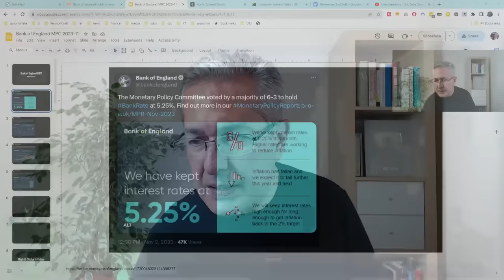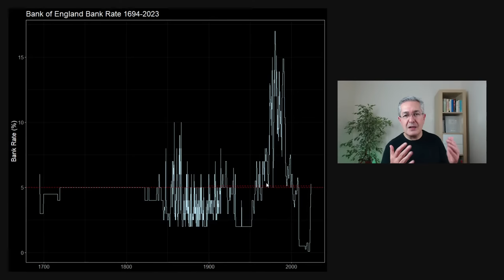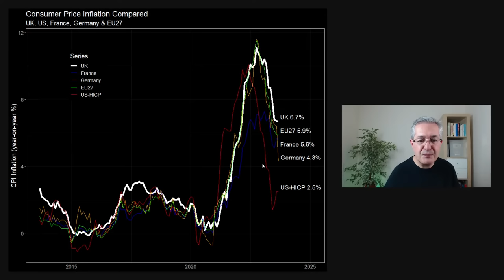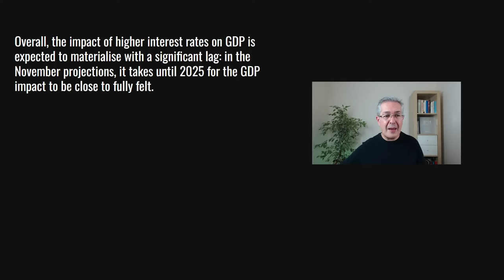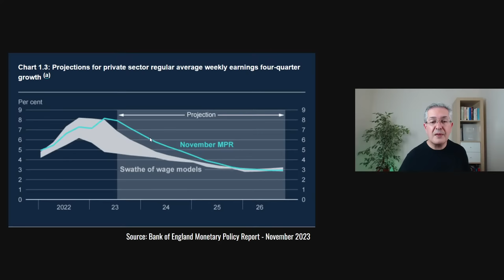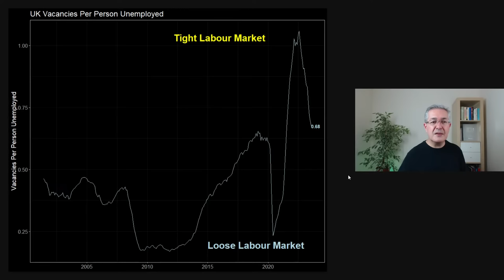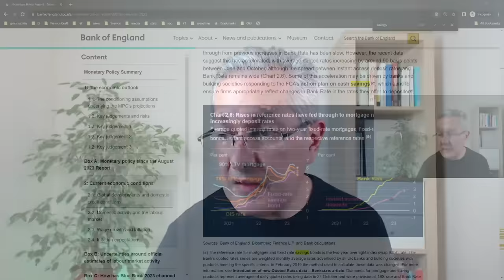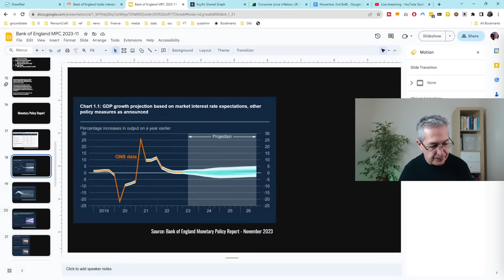Bank of England Interest Rate Decision November 2023 - My Take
The Bank of England is battling core inflation of over 6% marking a year during which it has remained at over three times the Bank of England's target of 2%. UK investors are focused on the policy response of the Bank’s Monetary Policy Committee as it pushes up the cost of borrowing to cool but hopefully not crash the UK economy and get inflation back under control. Hear our summary of what the MPC says and does and what it means for investors and homeowners in the UK.

On the 14th of November 2023 at 18:00 GMT I will be co-hosting a free live online seminar entitled “Money Market Funds or Government Bonds: Which Is Best? To secure your spot at this free seminar please use this

For this seminar, I will be joined by  Cbonds' Alessandro Lombardo and Lana Veselova, as we delve into a comparative analysis of UK and US money market funds versus government bonds. In a climate characterized by pronounced volatility in the US Treasuries market, moderating inflation, and central banks poised to potentially relax monetary policy conditions in the upcoming year, the discussion promises to address a pivotal question: What is the optimal choice for US and UK conservative investors at present?

What Else PensionCraft Offers:
💡 Become a pensioncraft.com member and learn how to be a better investor. To find what we offer and how you can join our friendly community
🎧Check out our free weekly podcast "Many Happy Returns" on your podcast provider of choice

I Use The Following Data Sources To Help Me Create My Videos
✔️ Sharepad 2nd month free for monthly subscribers & Additional free 13th month for annual subscribers
✔️Cbonds for a high quality and comprehensive source of bond market data